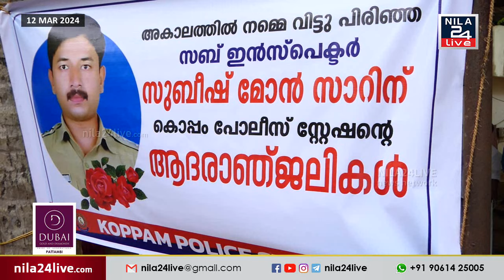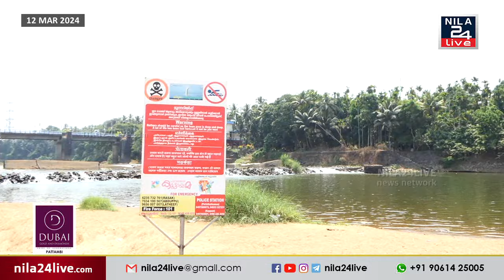ഇനിയും തുടരുമോ ഈ കണ്ണീർകഥകൾ...?